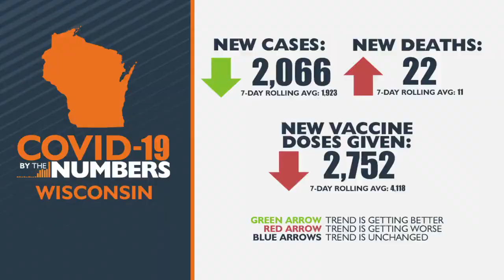Drug Take back day events coming in La Crosse, Jackson, Eau Claire Counties